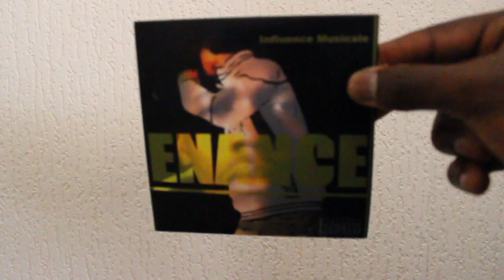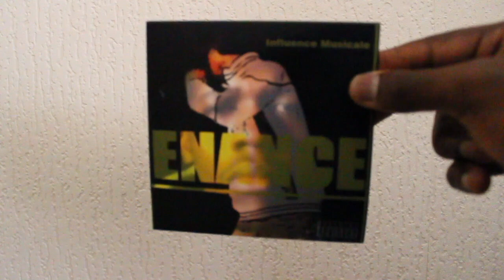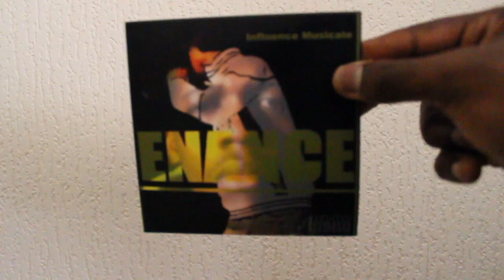Lacrim - Jon Snow Type Beat !!!!! MPC 1000 By EnAnce PROD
LIEN POUR ACHETER ET POUR ECOUTER MON CD